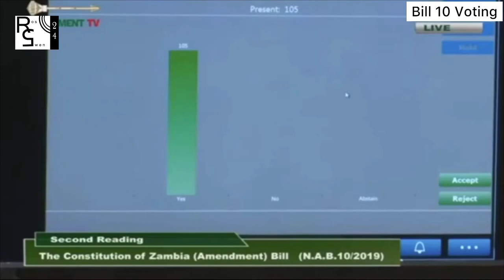Bill 10 final debate, voting & rejection moment (Zambia Parliament 2020)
The controversial Bill 10 was thrown into political dustbin on Thursday after an intriguing final debate, voting & rejection moment. The opposition UPND teamed up with NDC to boycott the voting process leaving the ruling PF with less than enough arsenal to reach the required 2/3 majority for the Bill to go through.

Another loss for the Edgar Chagwa Lungu led team to count on ahead of the much anticipated harmonized elections in 2021. (Zambia Parliament 2020)

•HH and UPND MPs reactions after final rejection of Bill 10